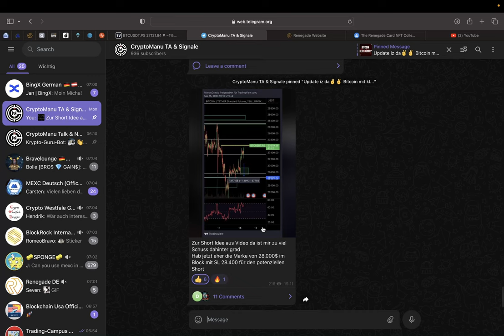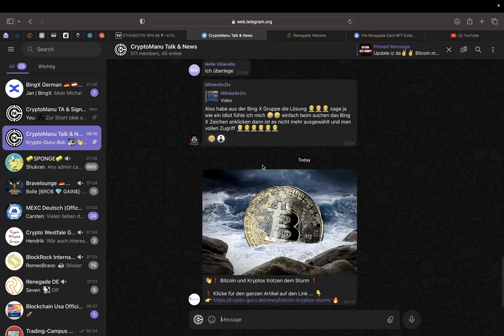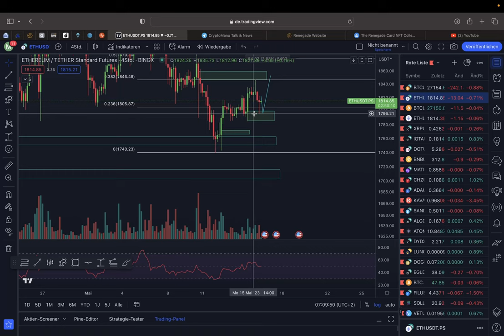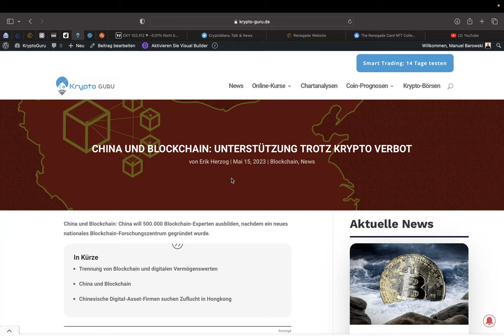BITCOIN PUMP🚀 LONG CHANCE FÜR 28.400$‼️💥 BTC & ETH Chartanalyse & News